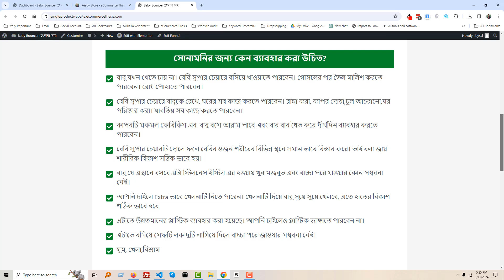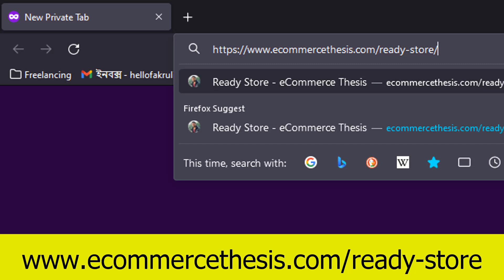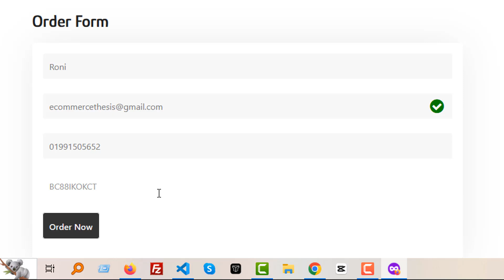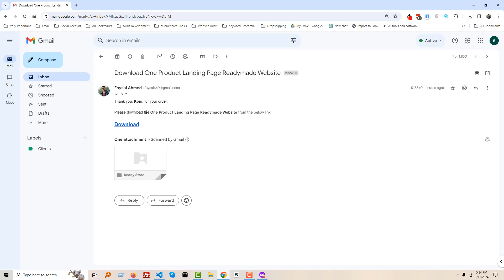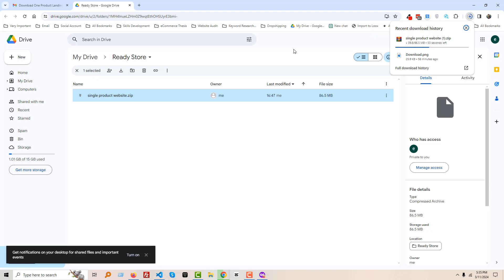এক পেইজের ই কমার্স ওয়েবসাইট তৈরি ✅​ কিভাবে অর্ডার করবেন এবং ফুল প্যাকেজ ফাইল ডাউনলোড করবেন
🔰 Full Package: 500 TK
🔰 Full Package with Setup: 1,000 TK

Payment By: Bkash 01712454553 ( Personal)

🚀 Fast & Affordable Hosting. Prices Starting From $1.99/mo